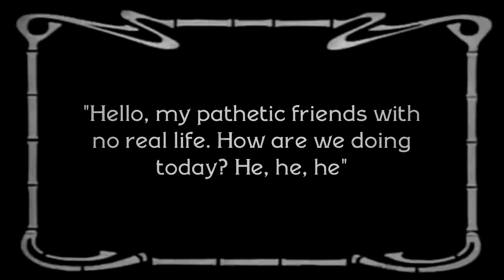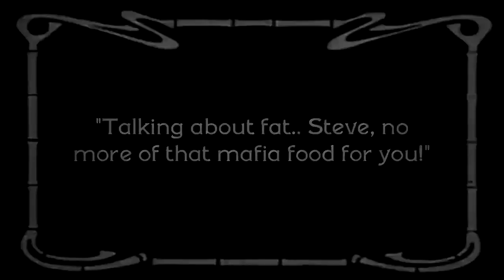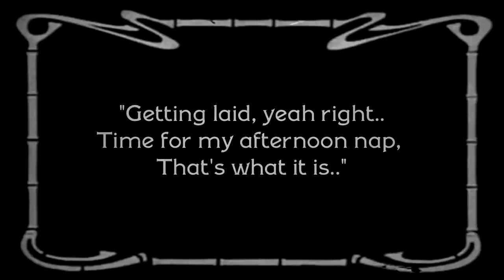Bruce Springsteen outside the hotel in Gothenburg, July 26t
I made this film using Silent Film Director and my own images and videos.